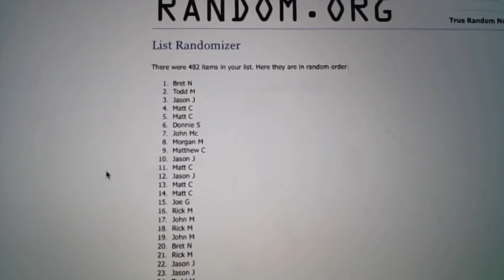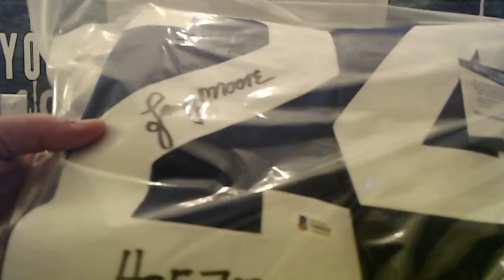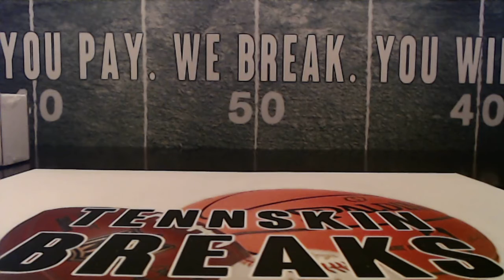6/27/21 - Monthly Giveaway!